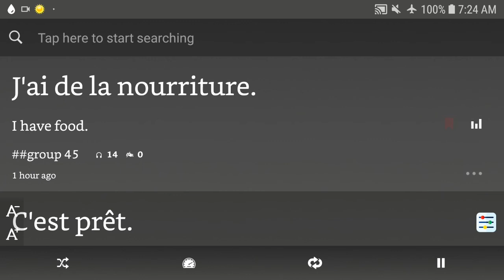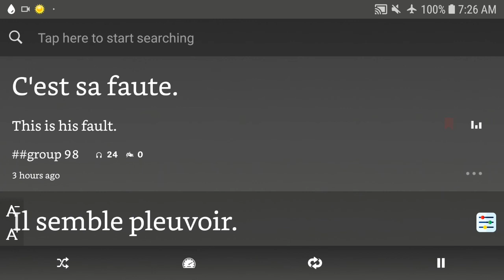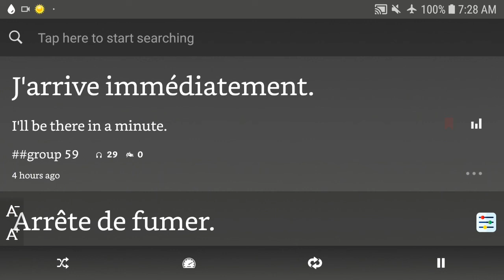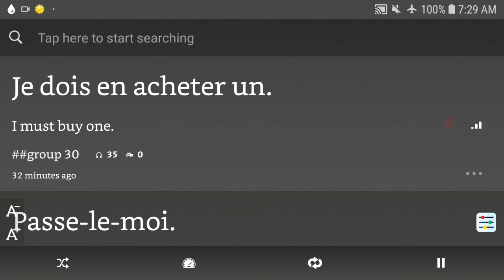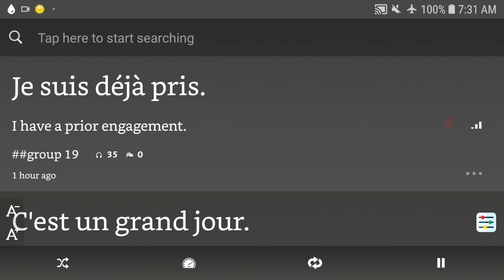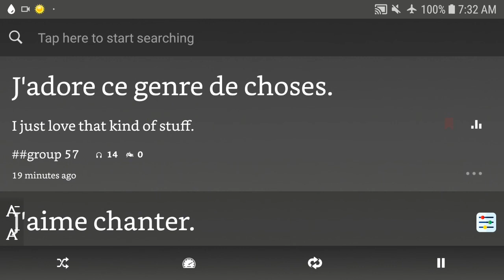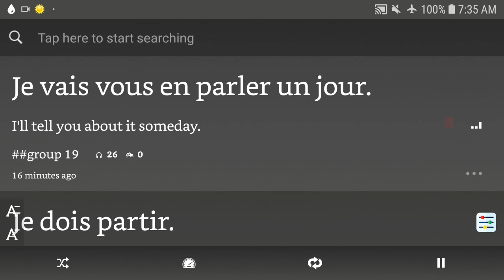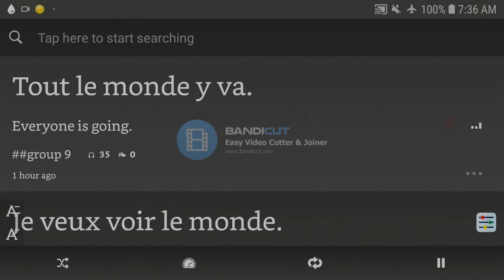10,000 Beginner French Sentences 67